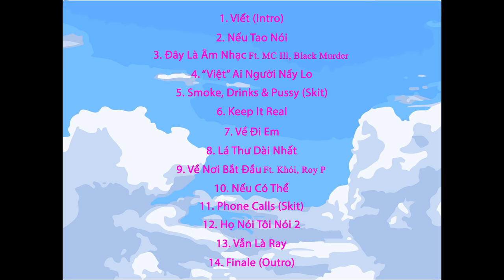6 Keep It Real